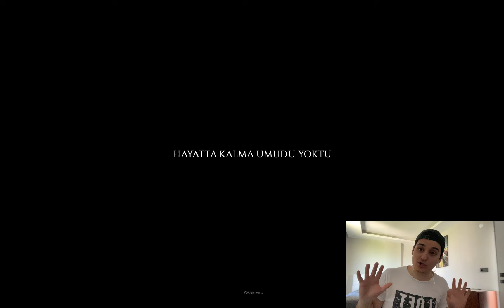100 GÜN BOYUNCA HAYATTA KALMAYA ÇALIŞMAK - Project Zomboid -Bölüm 1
oyun videoları inceleme videoları oyun oyuncu oyun inceleme oyunlar indirimli oyunlar steam oyunlar komik videolar